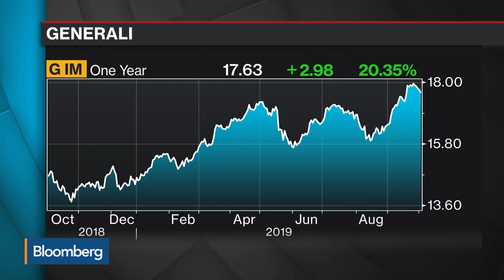Generali CEO: Convinced We'll Find the Right M&A Opportunity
Oct.02 -- Phillippe Donnet, chief executive officer at Generali, discusses the European economy, finding M&A opportunities, and the company’s issuance of green bonds. He speaks with Bloomberg's Francine Lacqua on "Bloomberg Surveillance."